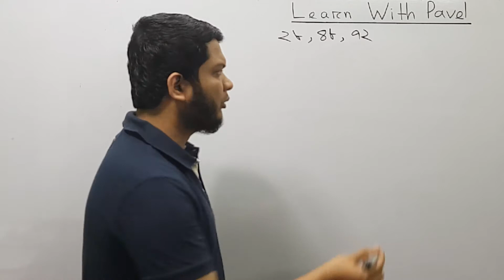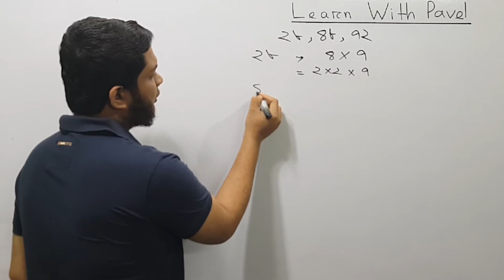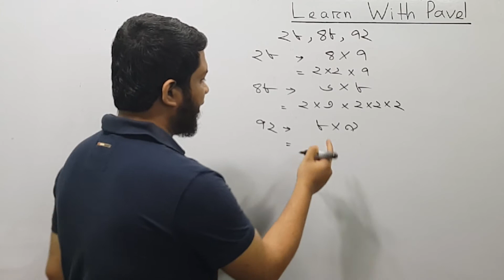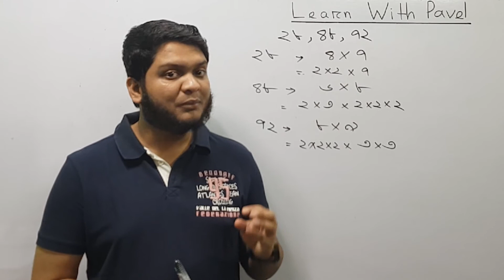৫। ৬ষ্ঠ শ্রেণীর গণিতঃ গ,সা,গু নির্ণয় ১.৩ Lecture:5 Cadet College admission: Mathematics Exercise 1.3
৫। ৬ষ্ঠ শ্রেণীর গণিতঃ গ,সা,গু নির্ণয় ১.৩ Lecture:5 Cadet College admission: Mathematics Exercise 1.3